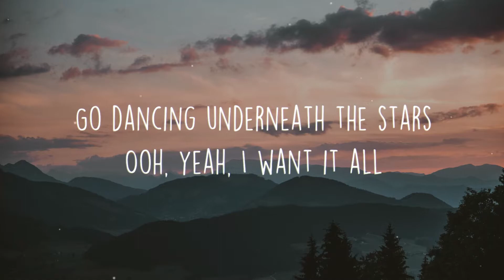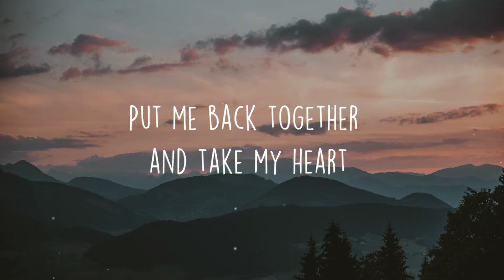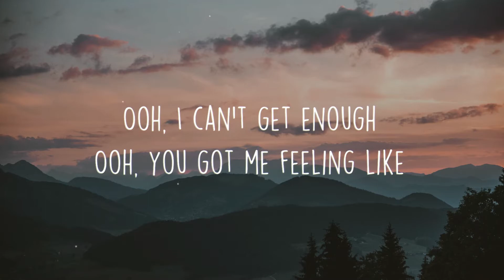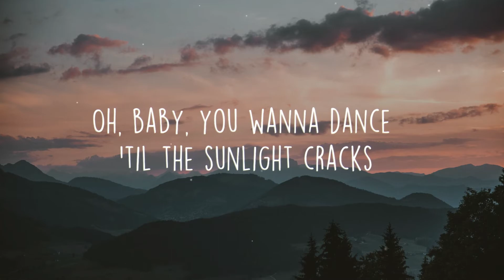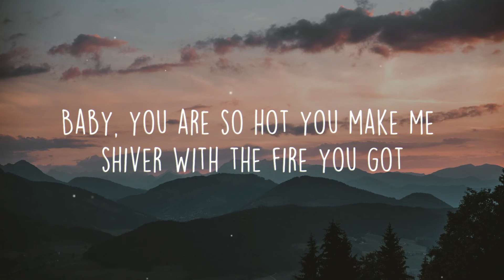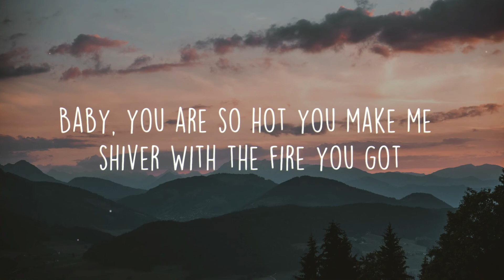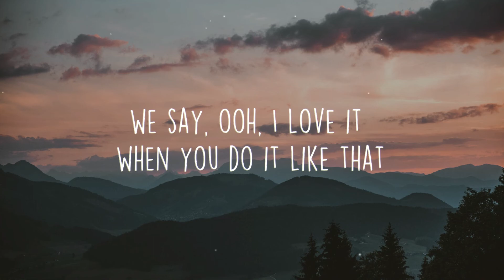Shivers - Ed Sheeran | Cover By Ni/Co | Music Lyric